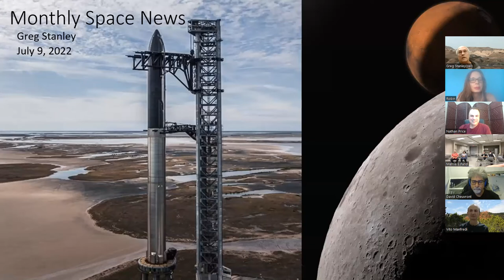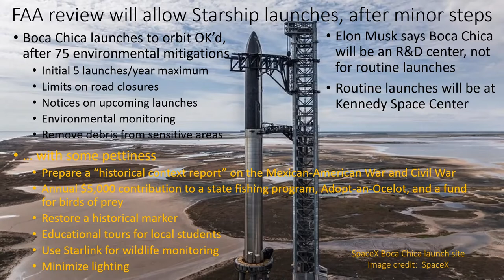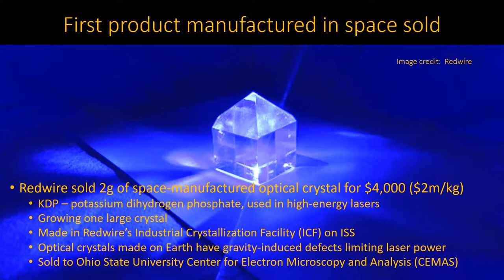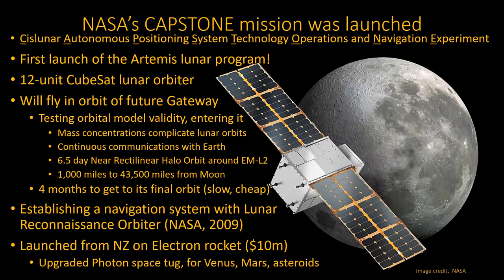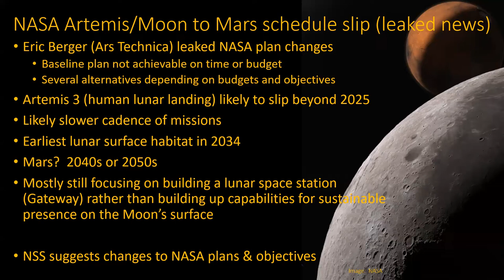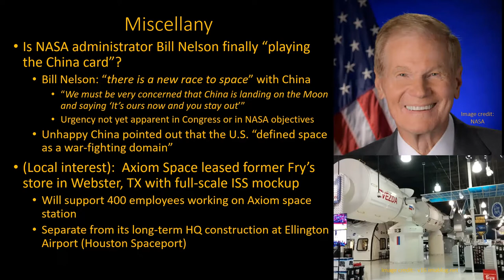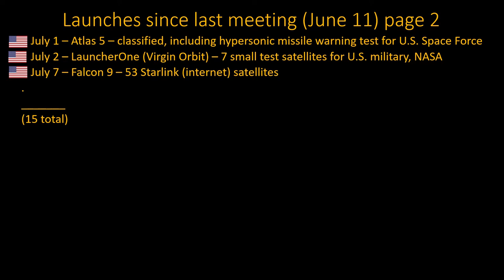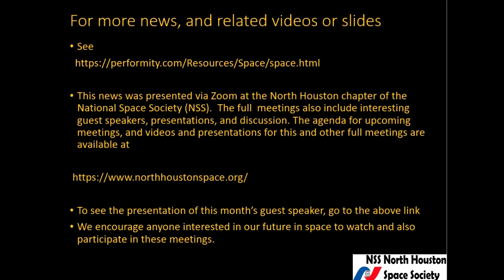Monthly Space News 2022/07: Starship, boosting ISS, space-made crystal sold, CAPSTONE, Artemis,...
This month's Space News covers the FAA approval of the SpaceX Starship launches from Boca Chica, TX, after completing 75 small hurdles; solutions to maintain the International Space Station (ISS) orbit if Russia leaves ISS, including the Cygnus cargo craft recent boosting, eliminating the dependence on Russian rocket engines to get Cygnus there, and Boeing Starliner when it goes into service; Redwire's optical crystal made in space and sold on Earth; the first Artemis launch, CAPSTONE, which will test the orbit of the future lunar Gateway; leaked NASA news that Artemis/Moon to Mars schedules and budgets are slipping; NASA Administrator Bill Nelson may finally be "playing the China card"; a full-scale ISS mockup is saved; the first full photographs from the James Webb space telescope are eagerly awaited; and a brief review of 15 launches to space during the last month.